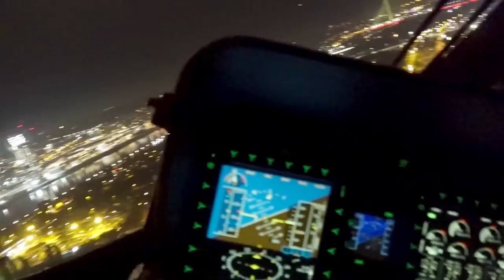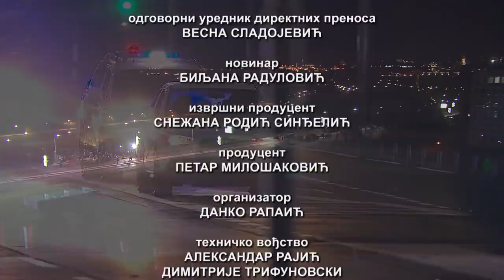OBRUC 2020 - antiteroristicka takticno-pokazna vezba pripadnika MUP-a Srbije